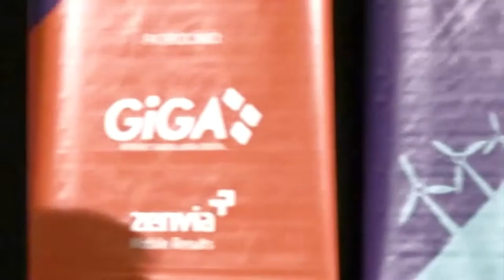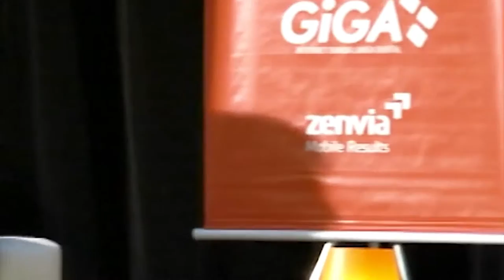Pedro Eugenio (Black Friday Brasil, Makazi Group) - Man in the Arena #074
Neste episódio (#074):

Um bate-papo com Pedro Eugenio, sócio do Makazi Group e empreededor responsável por alguns dos principais eventos do calendário do e-commerce nacional, tais como Black Friday Brasil e Brasil Game Day.

Pedro é publicitário e abriu sua primeira empresa aos 12 anos. É fundador do Busca Descontos, site de ofertas que possui a maior base de e-mails de consumidores brasileiros. Em 2012 virou sócio do grupo Makazi, que está presente em 5 continentes e desenvolve tecnologia para gerenciamento do marketing digital.